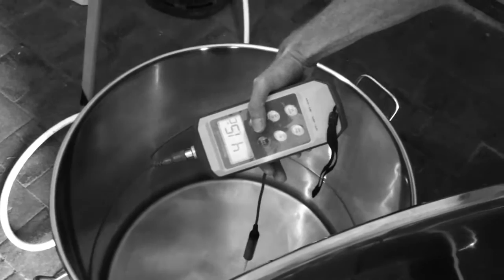Stage de Brassage : apprendre à faire sa bière maison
Stage de brassage du 18 septembre avec Seb, Tonton, Emilie et Tico, venus tous les 4 pour apprendre à faire leur bière maison : petit cours théorique sur la fabrication de la bière, les matières premières (eau, malt, houblon et levure) puis on commence à peser, moudre, empatter, brasser, filtrer... à la fin de la journée une bonne bière artisanale des Bertranges et le stage de brassage est terminé. Brasserie Artisanale des Bertranges à Saint Aubin les Forges dans la Nièvre : bières artisanales, stage de brassage pour faire sa bière soi-même